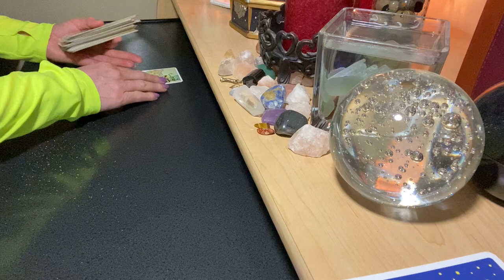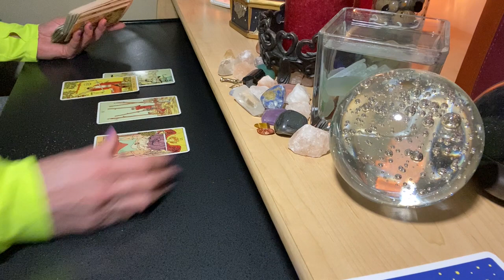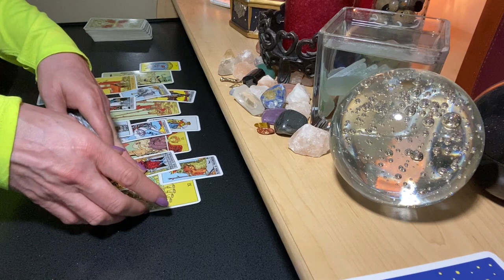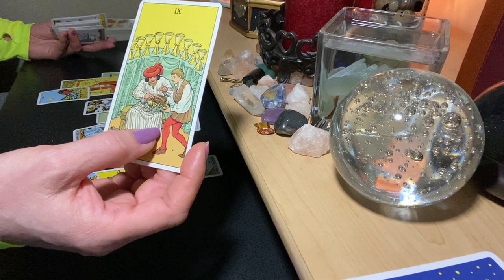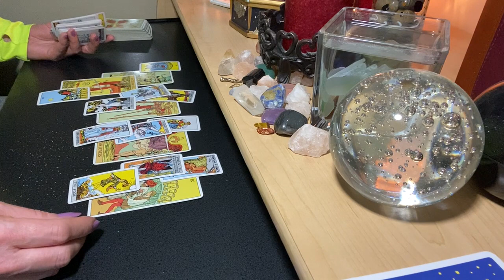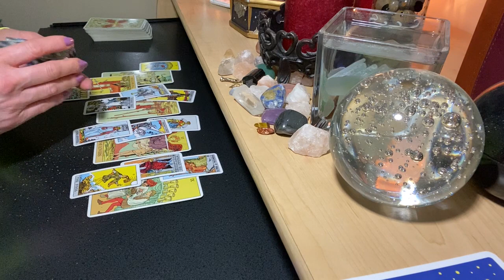ARIES MARCH MID MONTH ♈ Exciting At First, But Then